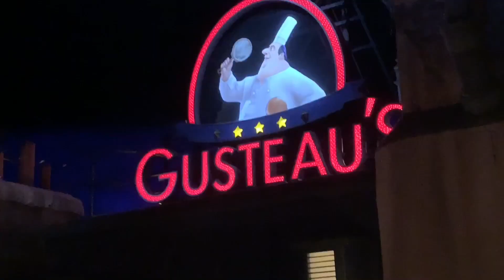Disneyland Paris 2019 Day 3 Part 1- Rhythm of the Pridelands, Phantom Manor & Thunder Mesa Riverboat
Join Pippa and Pete in Disneyland Park as they enjoy a trip on the Thunder Mesa Riverboat, brave Phantom Manor, ride Pinocchio and watch the Rhythm of the Pridelands Spectacular.